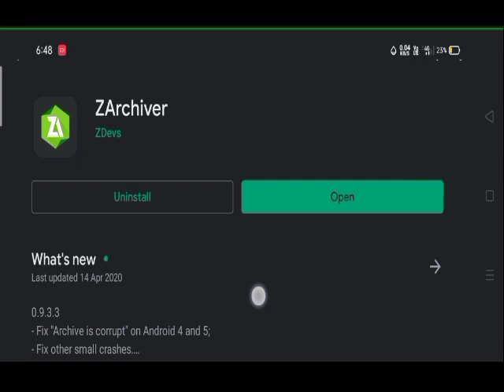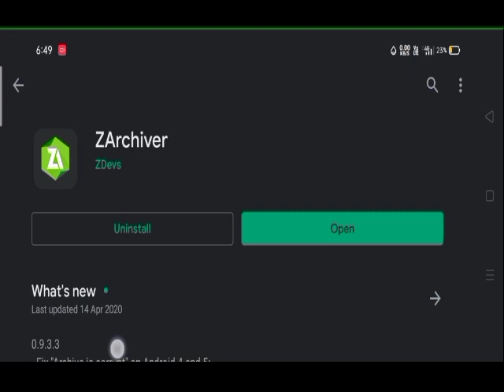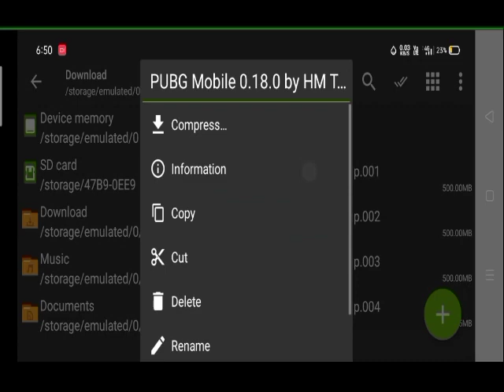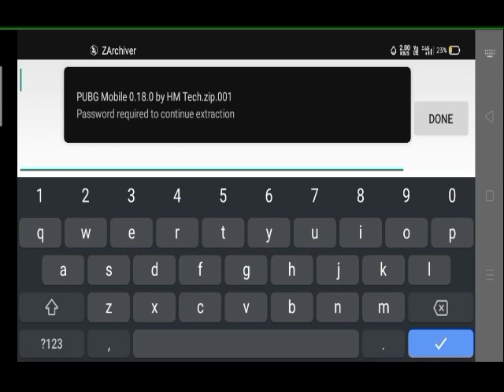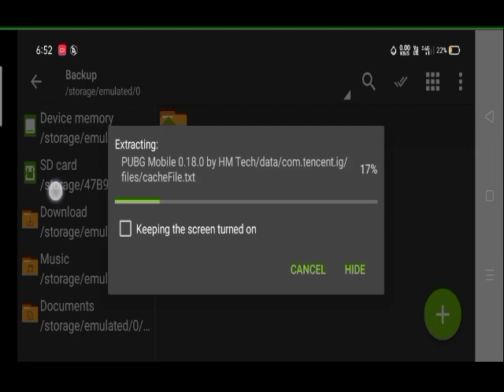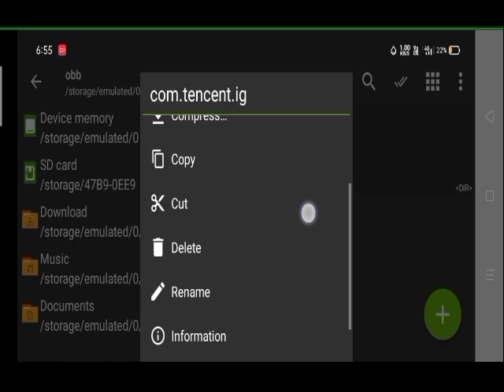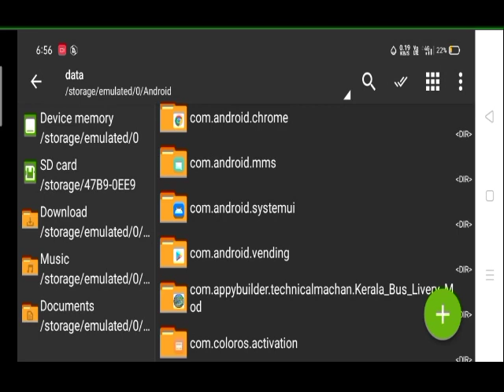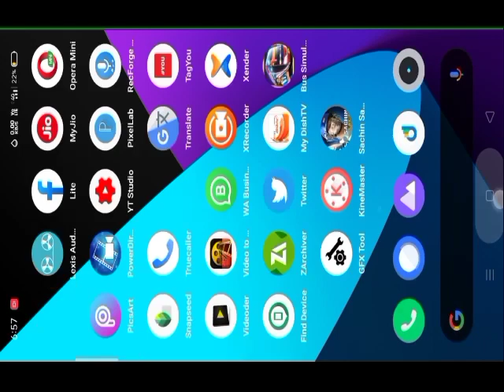🔴 (500 mb) how to download pubg mobile 0.18.0 highly compressed on android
Hello friends in this video I will tell you about how to download pubg Mobile in 500 mb

This video is genuine and 100% working

It is not possible that compressing of pubg Mobile obb . because it's a high end game and if we try to compress obb there will be face overall error in the game .so we can't run game smoothly on your device

This is for only them those have 1 GB net for daily
Because they couldn't download pubg
If they downloaded half today
And try to download tomorrow it's not possible
So we need to download ones again

So in this video first you can download 1 st part
Then tomorrow 2 nd part and etc

Download link is Google drive link is given below

✔️PASSWORD - ( IN THE VIDEO) watch full

1) Extract first part file (password is given in the video)

2)install APk

3)cut com.tencent.ig obb to android obb

4) cut com.tencent.ig data to android data

5) completed

 pubg 0.18.0

pubg download

pubg highly compressed android

 pubg highly compressed android 2020

 pubg latest version highly compressed

 pubg mobile latest version highly compressed

 highly compressed pubg download

 download pubg highly compressed

pubg 0.18.0 highly compressed 2020

pubg obb highly compressed

pubg in less mb, pubg in low mb

pubg download 0.18.0